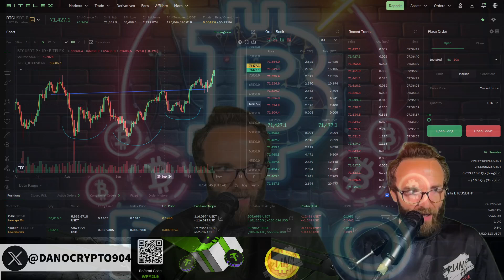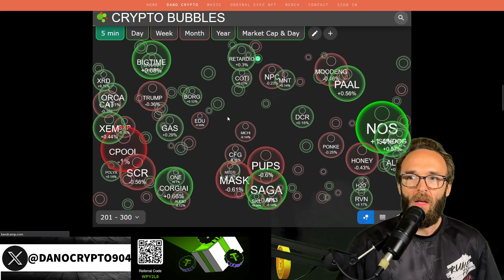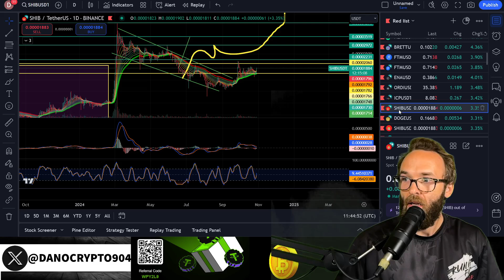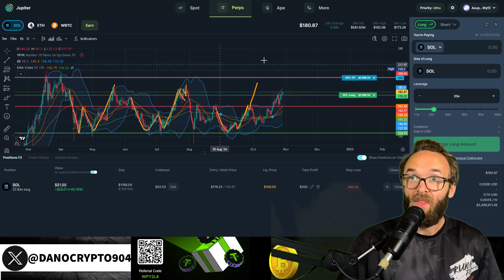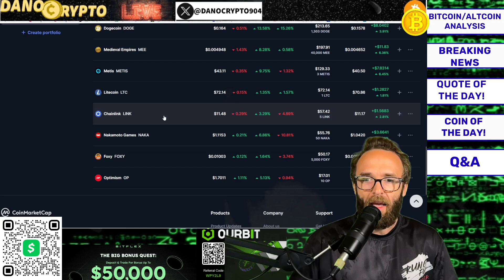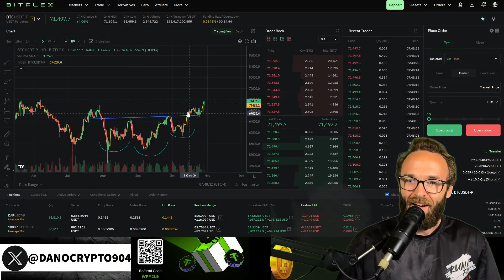BITCOIN WILL NEVER GO BELOW $69,000 AGAIN!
🔥 OURBIT BONUS - No KYC, No VPN!

💰 BITFLEX - No KYC, Deposit Bonus!

💸 BYBIT - Up to $50,000 Bonus!

🛡️ Protect Yourself with NORD VPN!

Topics Covered: 📈 Cryptocurrency, Bitcoin, Altcoins, Trading, Investing, Finance, Blockchain